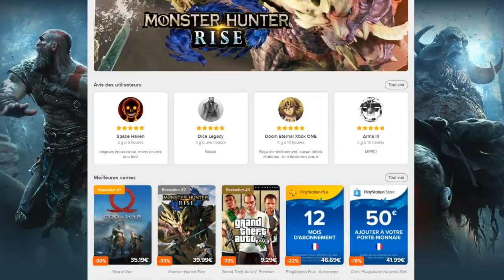DUEL INVOCATION BADDAKK LF DB LEGENDS ! ON RENTRE DANS LA LÉGENDE !!!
Duel INVOCATION vs Ludivine pour BADDAKK LF sur le jeu